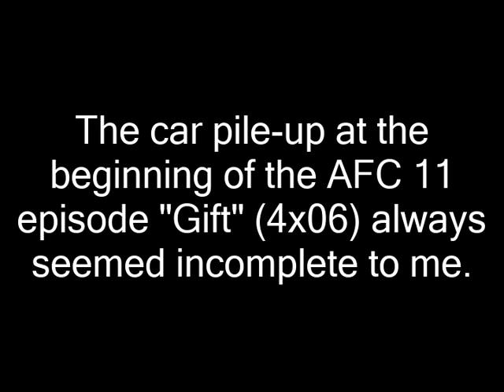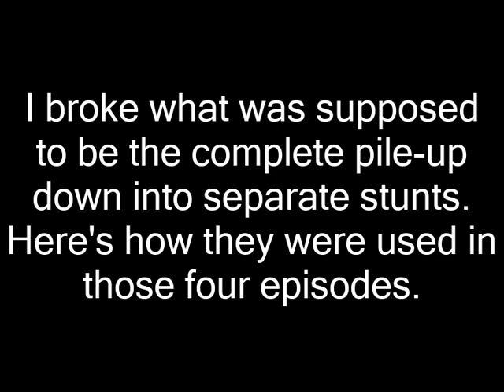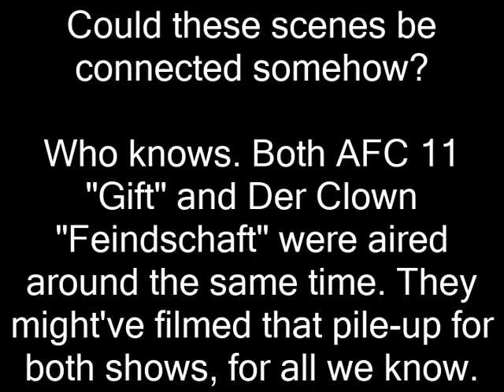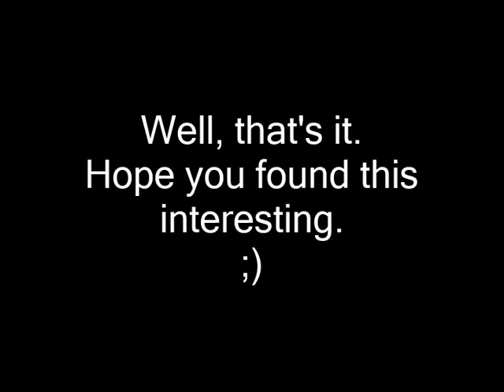Breaking down a car pile-up from a German TV show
A certain German TV show has a strange incomplete pile-up crash scene. I managed to find unused crashes scattered across various other episodes, including one from another show, and possibly some sort of connection between both shows. Enjoy.

NOTE: This video has three versions. I've added the clip from "Hetzjagd" and the whole ending with the connection theory to version 2. I've added the clip from "Schachmatt" to version 3.